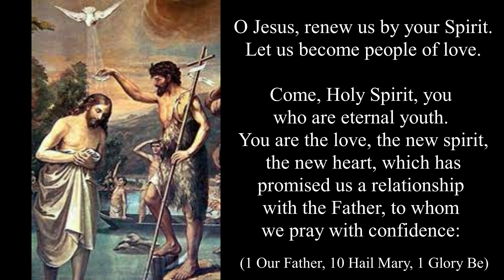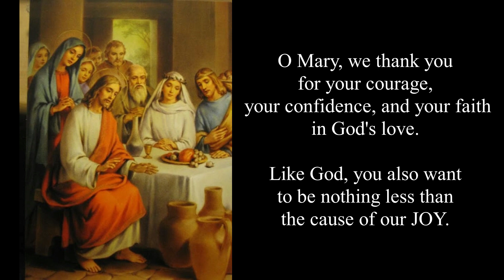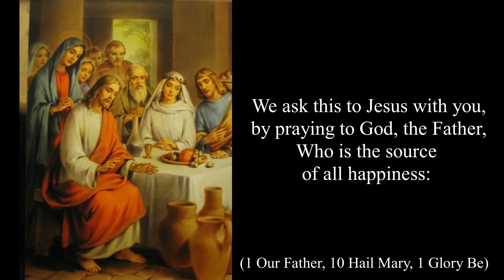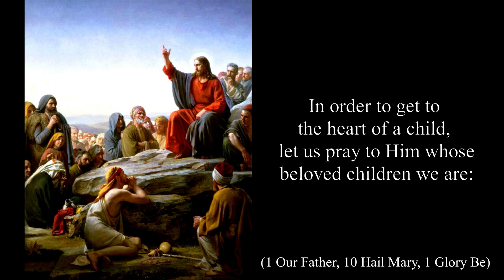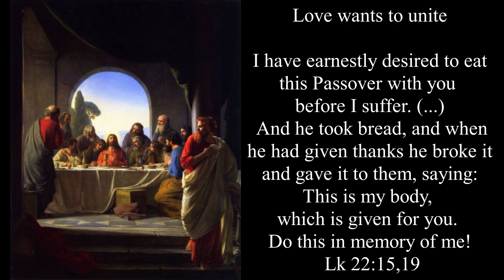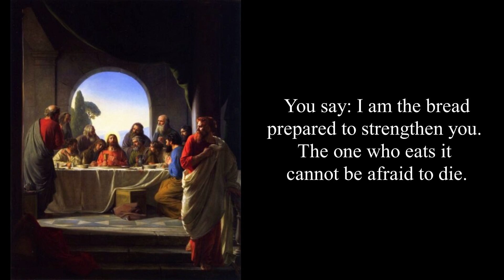The Luminous Mysteries of the Rosary of Love [Mysteries Only]; Meditation Prayer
1. The Baptism of Jesus – Fruits of the Mystery: Openness to the Holy Spirit
LOVE makes all things new.
I have baptized you with water, but he will baptize you with the Holy Spirit. Mark 1:8
In my baptism I received the birth of a new life. I became a new creature that ages no longer. The life of this new creature is divine: a life that is all love. For God is love (1 Jn 4:8b,16b).
O Jesus, renew us by your Spirit. Let us become people of love.
Come, Holy Spirit, you who are eternal youth. You are the love, the new spirit, the new heart, which has promised us a relationship with the Father, to whom we pray with confidence: Our Father...

2. The Wedding of Cana – Fruits of the Mystery: To Jesus Through Mary
Love wants to rejoice.
This, the first of his signs, Jesus did at Cana in Galilee and manifested his glory; and his disciples believed in him. Jn 2:11
The first sign of his glory was the transformation of water into wine. Therefore, the sign God used to reveal his glory was something that was intended for the JOY of man.
The glory of God is love. Love wants to bring joy. It is JOY that leads to a belief in a God who is LOVE. Mary, the handmaid of the Lord, engages herself for the JOY of humanity, because GOD IS JOY.
O Mary, we thank you for your courage, your confidence, and your faith in God's love. Like God, you also want to be nothing less than the cause of our JOY. Obtain for us the grace that we too become servants of JOY and, in this way, credible witnesses of God, Who is love. We ask this to Jesus with you, by praying to God, the Father, Who is the source of all happiness: Our Father…

3. The proclamation of the Kingdom of God – Fruit of the Mystery: Repentance and Trust in God
The Kingdom of God is a kingdom of filial love.
Truly, I say to you, unless you turn and become like children, you will never enter the kingdom of heaven. Mt 18:3
To become like children does not mean to become childish, but childlike.
It's about becoming like children: to live in the moment; to be unsuspecting; to not calculate. Instead, give yourself as you are: little, weak, dependent on others, not complicated, trusting, open, able to marvel and needing love.
In order to get to the heart of a child, let us pray to Him whose beloved children we are: Our Father...

4. The Transfiguration– Fruit of the Mystery: Desire for Holiness
Love transfigures.
And he was transfigured before them, and his face shone like the sun, and his garments became white as light. Mt 17:2
The darkness of ignorance, suffering and sin are wiped away. For those who have believed in LOVE and opened themselves to it experience the glory, light and bliss of LOVE.
Let us not be frightened or paralyzed by the negativity in life. God only allows evil if a greater good is possible.
May we keep our eyes focused on the risen Jesus and become beams for others. Let us turn to the one who will transfigure us, too, and pray in joyful hope: Our Father...

5. The institution of the Eucharist – Fruit of the Mystery: Adorationkkk
Love wants to unite.
I have earnestly desired to eat this Passover with you before I suffer. (...) And he took bread, and when he had given thanks he broke it and gave it to them, saying: This is my body, which is given for you. Do this in memory of me! Lk 22:15,19
Jesus, you have instituted the Eucharist so that we may never forget what you have done for us: You have accomplished the greatest act of love by giving your life for us on the cross.
But that wasn’t not enough: you wanted to unite with us completely. In every Eucharistic communion you want to widen our heart to the dimensions of your own Heart, which embraces every human being and  every creature in the same love. You want us to love like you and in you. Communicating in your love, we shall be able to pardon, to repay evil with good, and even to defeat our death by transforming it into a love offering for the salvation of the world. You say: I am the bread prepared to strengthen you. The one who eats it cannot be afraid to die. Jesus, how wonderful! How can I give thanks to you for this sacrament of love! May my whole life become "Eucharist", "thanksgiving" a hymn of praise, an ongoing Magnificat with Mary: Magnificat! on waking. Magnificat! before any work. Magnificat! before each meeting. Magnificat! in joy and sorrow. Magnificat! in the evening. Magnificat! when I wake up at night. Magnificat! always and everywhere - to the praise of our Father, to whom we owe this heavenly bread of life.
Our Father...